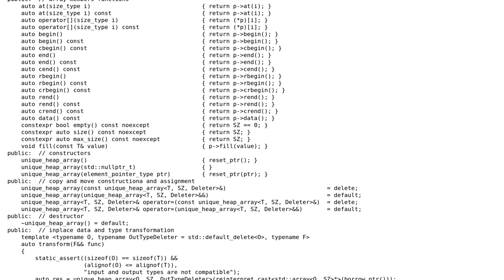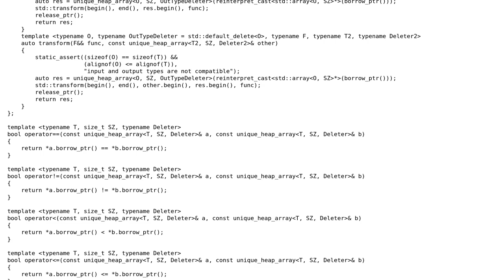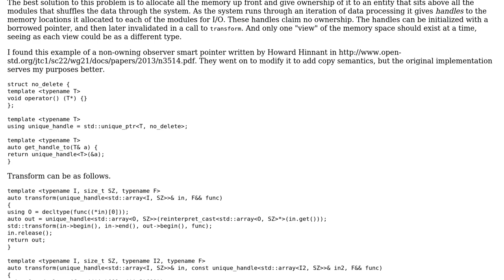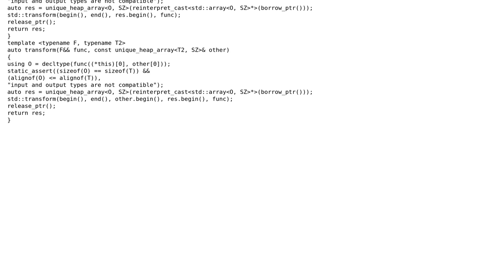Code Review: Heap-allocated fixed size array with memory-reusing type transformation function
With thanks & praise to God, and with thanks to the many people who have made this project possible! You are responsible for your own actions.